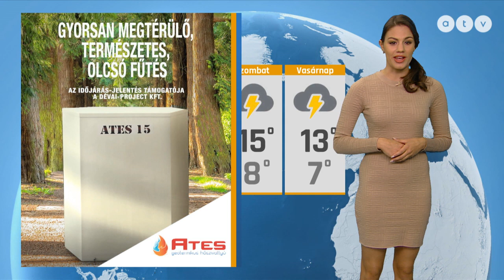ATV időjárás-jelentés 2023.03.28.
A műsorvezető Tótpeti Lili.